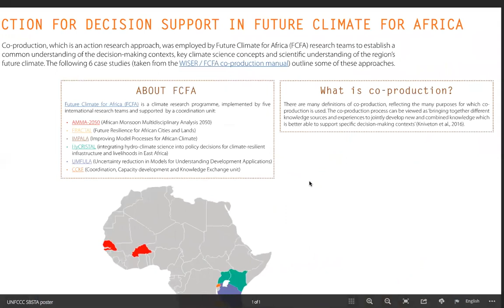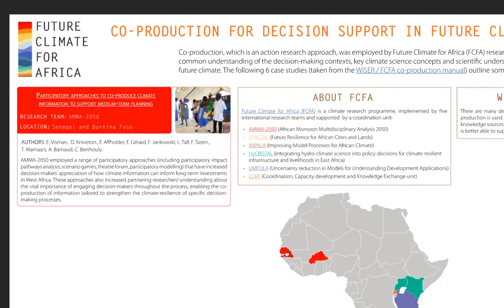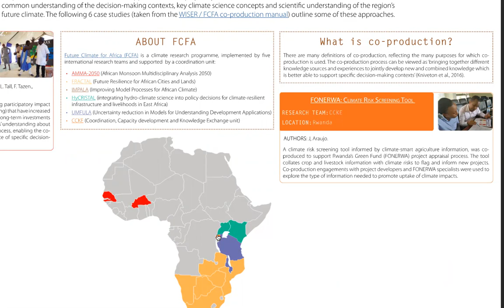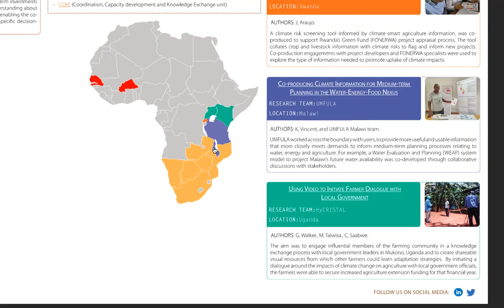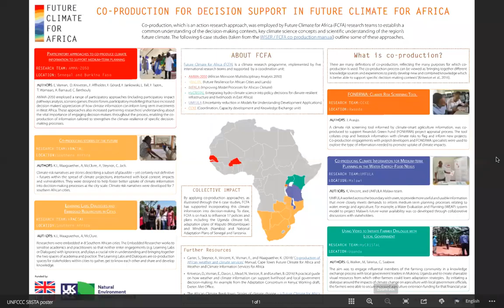Co production for decision support in Future Climate for Africa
Future Climate for Africa (FCFA) presents a virtual poster on Co-production for decision support in FCFA. This poster highlights the various co-production approaches used by FCFA research teams.  Co-production, which is an action research approach, was employed by FCFA to establish a common understanding of the decision-making contexts, key climate science concepts and scientific understanding of the region’s future climate.